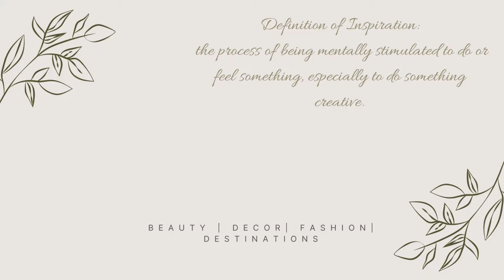#14 Convertible Wedding Dresses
Browse ideas and inspiration for convertible wedding dresses!